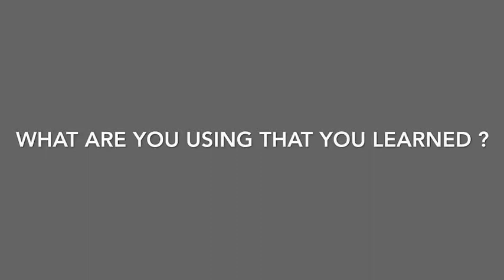Student talking about Empoweru and how it helped her improve her mental health and buld resilience.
EmpowerU is an online course with embedded daily coaching that helps students build resilience and improve mental health.